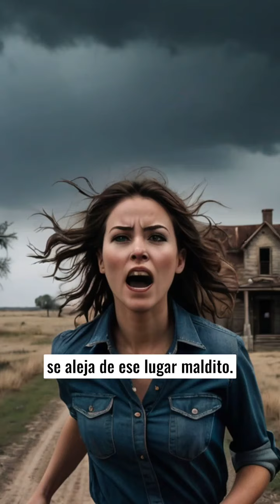La granja del terror en Texas